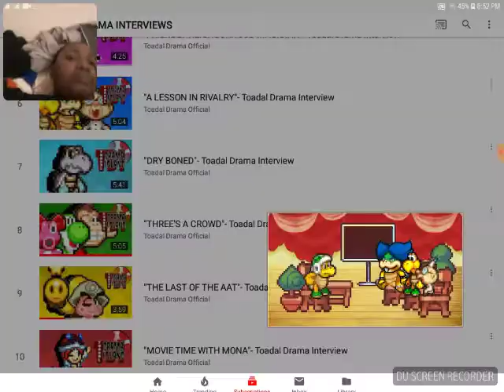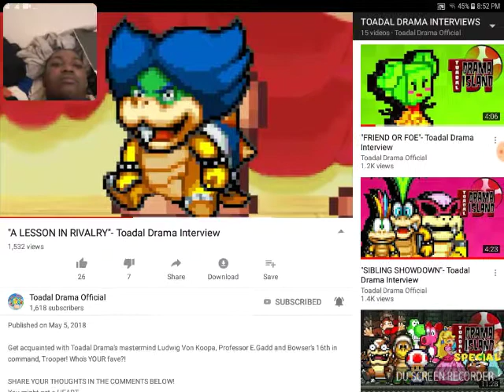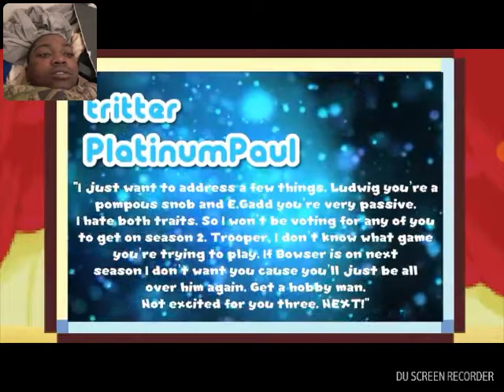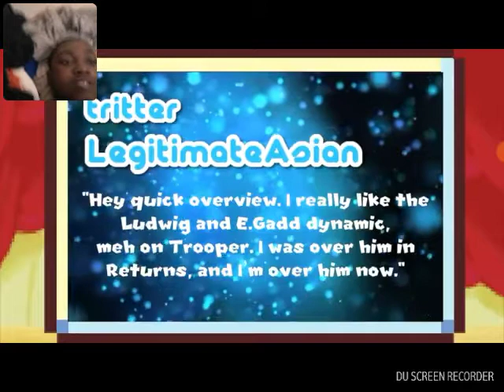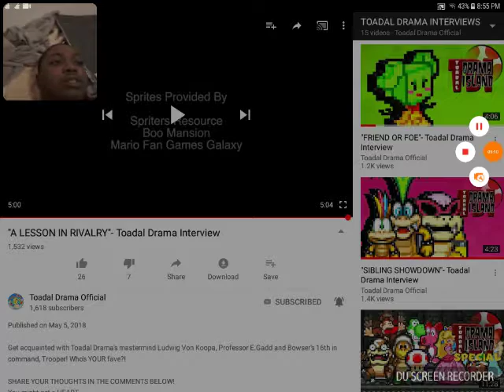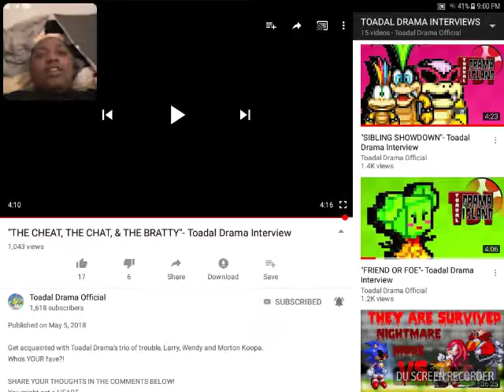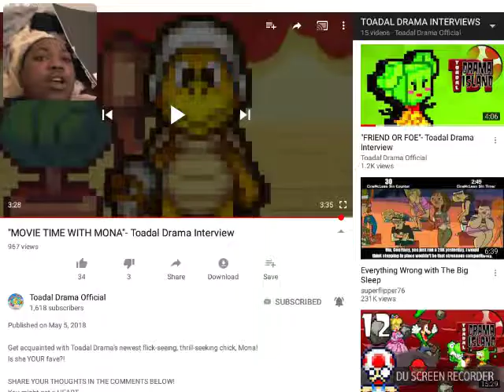Reacting to toadal drama specials